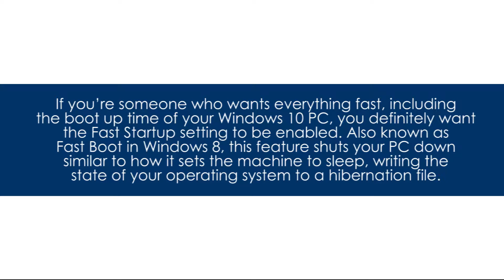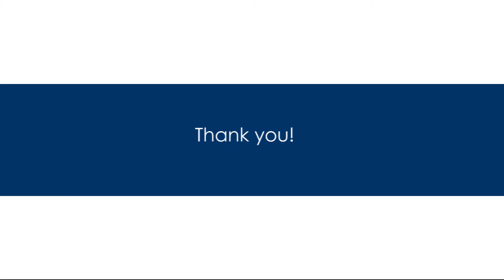SUPPORTrix - How to Reduce the Boot Time by Half on Your Windows 10 PC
SUPPORTrix provides outstanding remote computer support service to clients from all over the world.

Our skilled team of technicians and engineers will help you fix your issue be it a PC, Mac, software, network, mobile, printer, home entertainment or any digital device problem. Get live support, or schedule a support session anywhere, any time you need it.